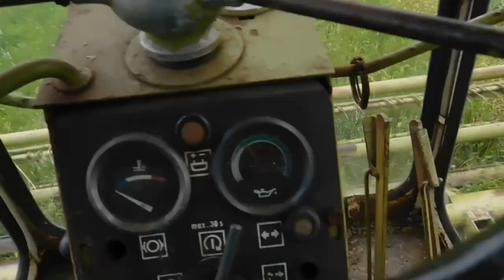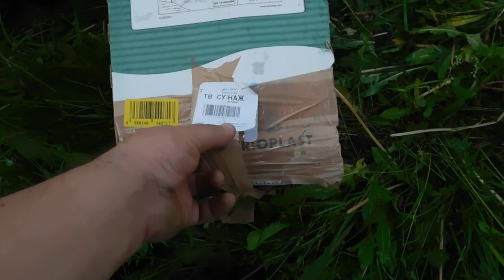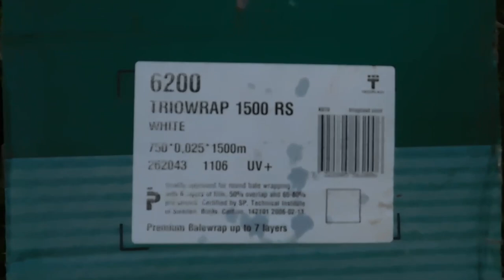Сенокос 2022!Мотаем сенаж!какая пленка лучше и сколько рулонов можно намотать!!